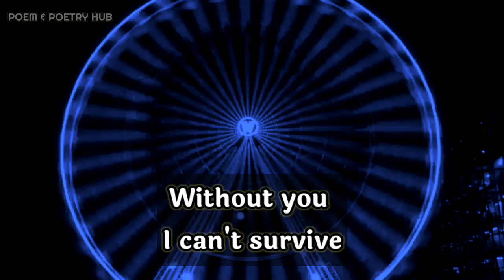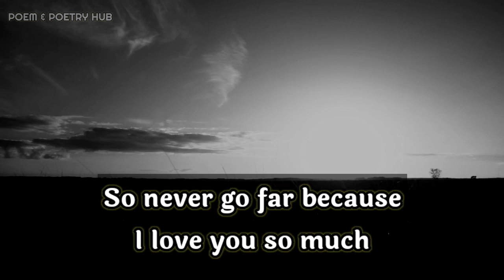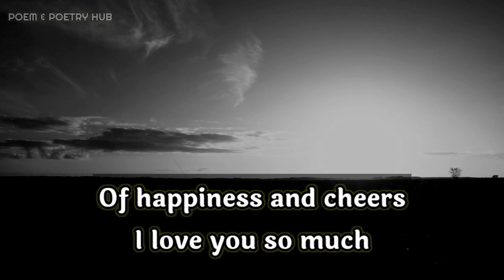DM to DF💌🔥🌈👌✨🥰🤗❤🎁💌Divine Masculine to Divine Feminine Message